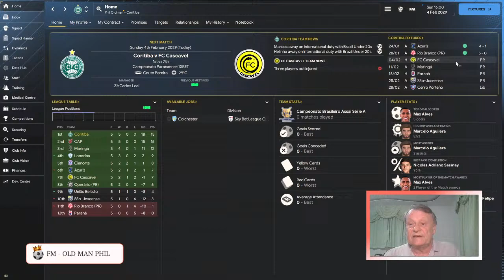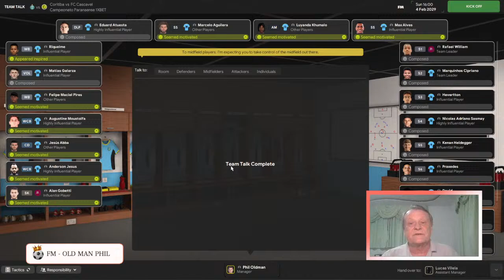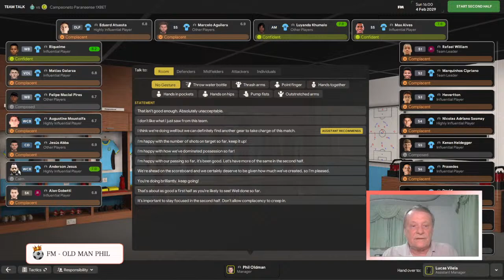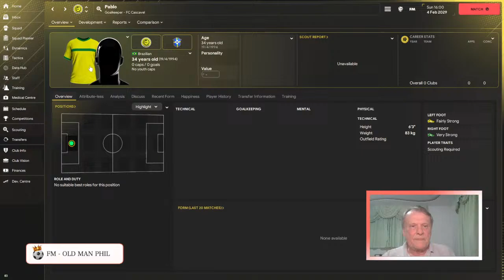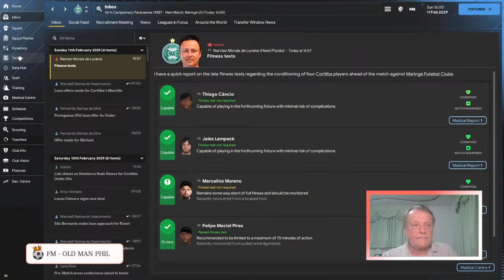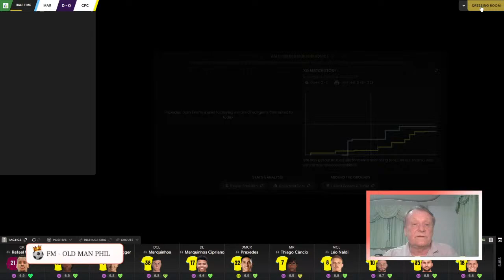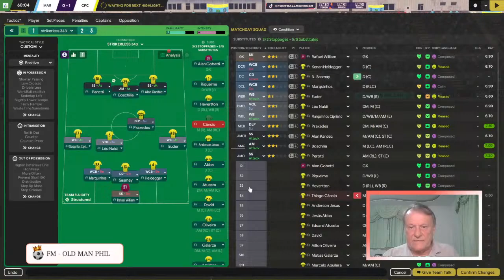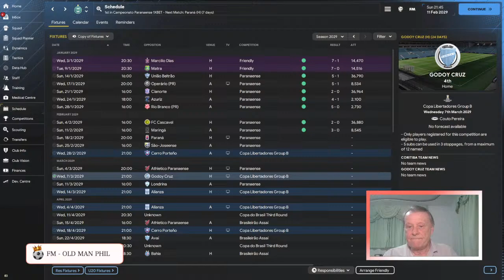Old Man Phil - FM24 Journeyman | Rockin' All Over The Globe [Ep 58] - Transfer window News!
FM 24 Is Here. We are going To Do a Brand new Journeyman type save. Our goals are to manage in as many countries as we can and win as many trophies as we can. Beginning at Bandung in Indonesia and hopefully working our way up.
Can we do it. How many. trophies will we win?

Click here to Become a Channel Member click the join button or click below. Memberships available from £0.99p!